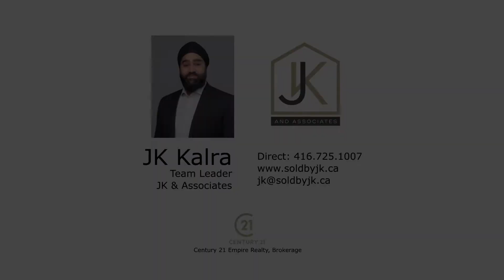42 Echoridge Dr, Brampton, ON L7A 3K8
JK Kalra
Team Leader
JK & Associates
Century 21 Empire Realty, Brokerage